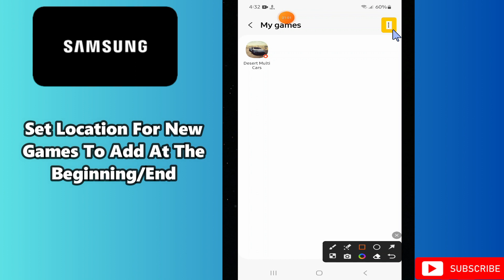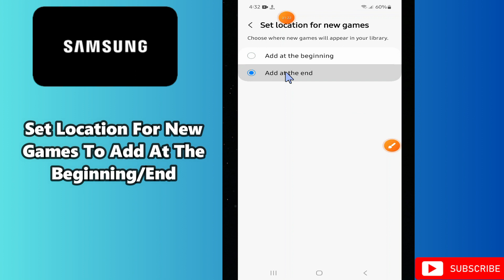How to Set Location For New Games To Add At The Beginning/End Samsung A24 / A34 / A54 / A14